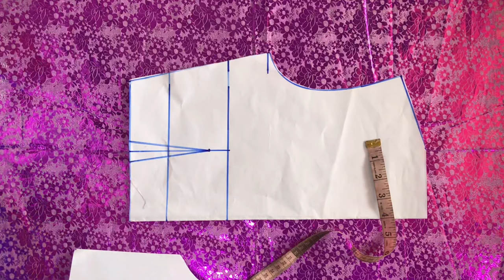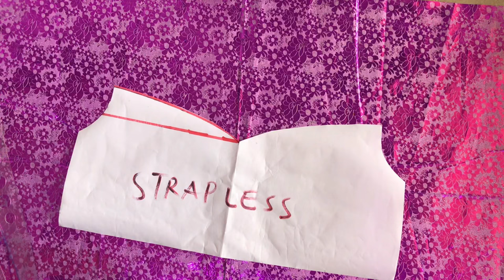HOW TO CUT TRENDY NECKLINES for Tops, Blouses and dresses.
In this video, you would learn how to make 9 types of trendy Necklines, specially;

1. SWEETHEART NECKLINE
2. SCALLOP NECKLINE
3. ONE SHOULDER / MONO-STRAP NECKLINE
4. ASYMMETRIC NECKLINE (type 1)
5. ASYMMETRIC NECKLINE (type 2)
6. WRAP NECKLINE
7. STRAPLESS NECKLINE
8. PLUNGING V NECKLINE
9. QUEEN ANN NECKLINE